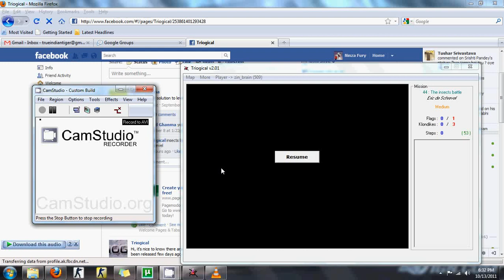triogical 44 solution